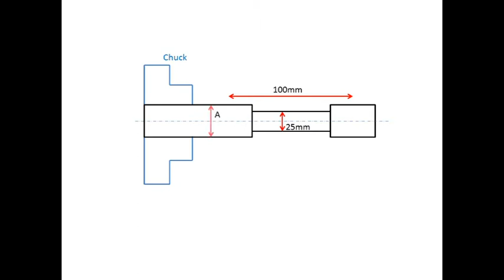Training video for lathe setup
A brief video of how to setup a lathe that I used for training. Feeds, speeds and depth of cut are described in the course and are material dependent.